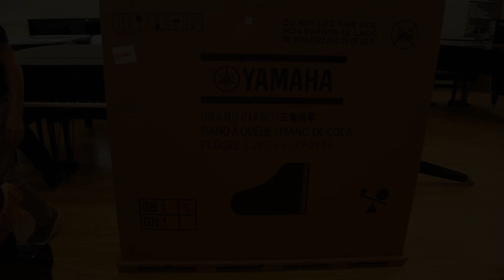FB Novità Pianoforti Kawai e Yamaha estate 2022 HD 1080p